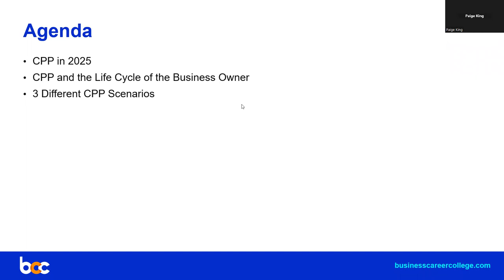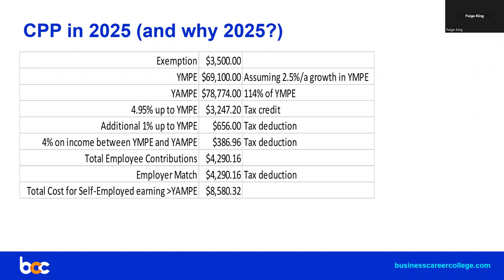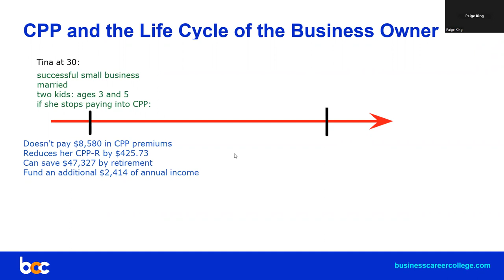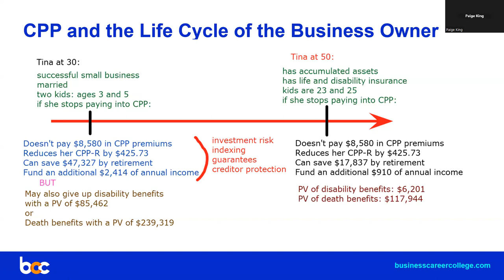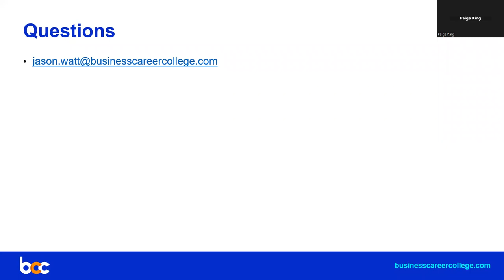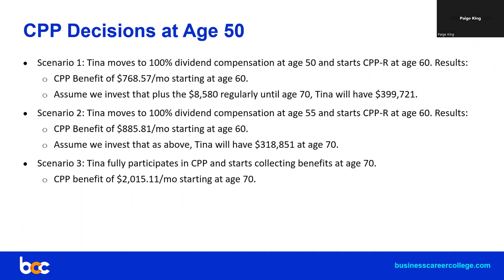CPP and Business Owners BCC Breakout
Session for FP Canada Week 2022